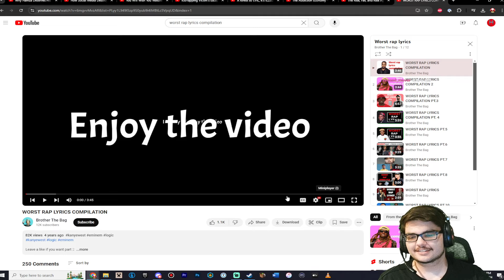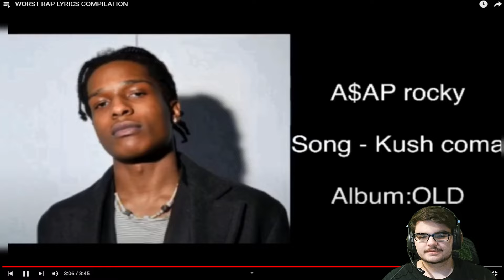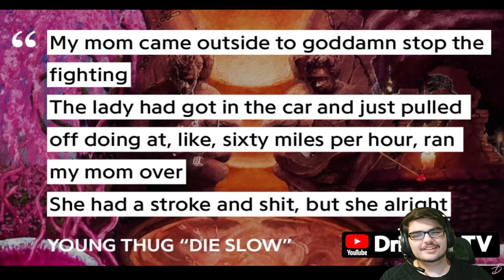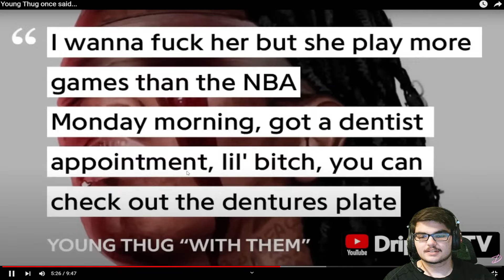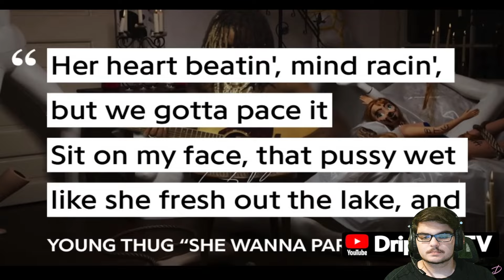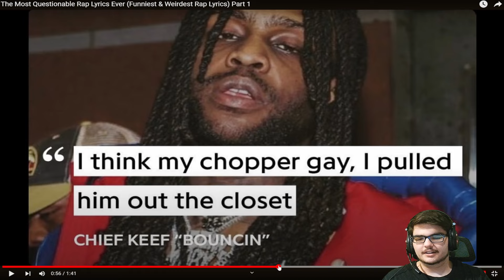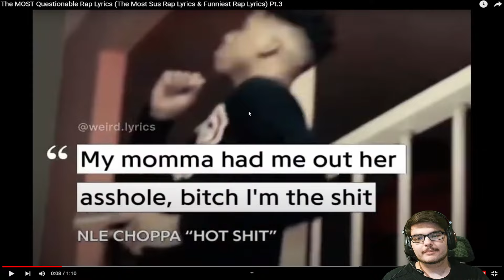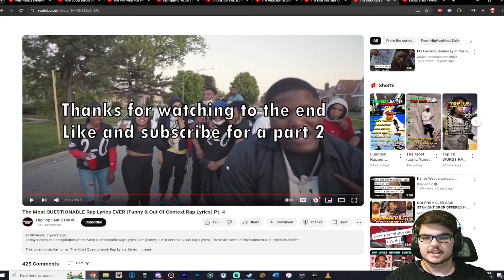These are the WILDEST lyrics I have EVER seen...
I reacted to the worst lyrics by rappers.